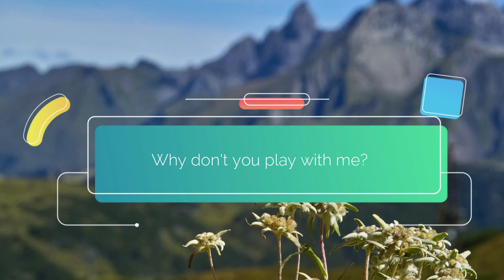FIFE YAMAHA(YRF-21) and AULOS (C-21) 【Edelweiss】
1:59  FIFE performance  (Fife and Piano)
4:08  Edelweiss KARAOKE

Microphone=RODE NT1-A

Audio Interface=UR22mkⅡ　steinberg

camera=
iphone